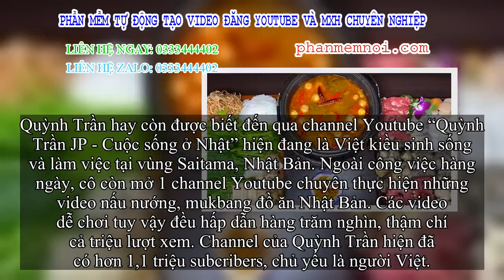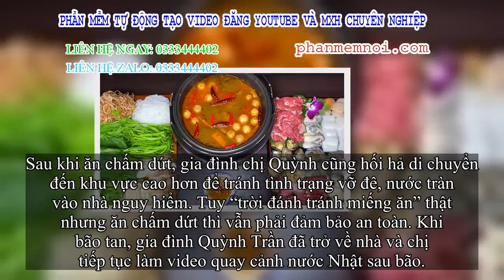✅ Nữ Youtuber người Việt ở Nhật khiến dân tình lưu ý vì clip... chén cả nồi lẩu Thái đẩy đà trong si